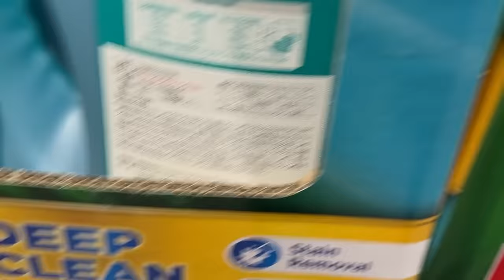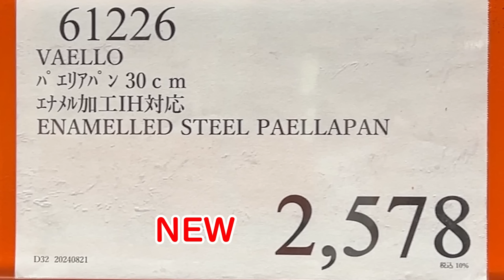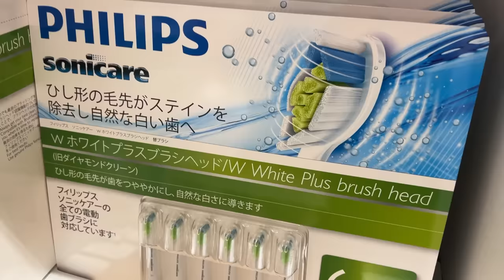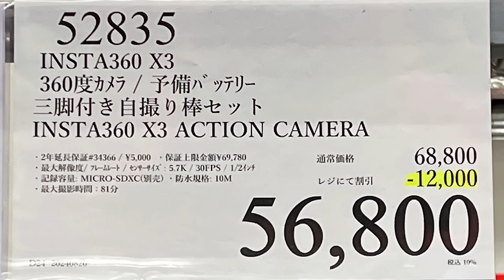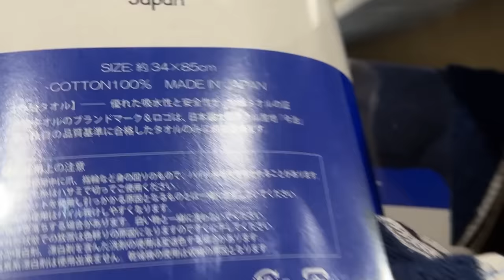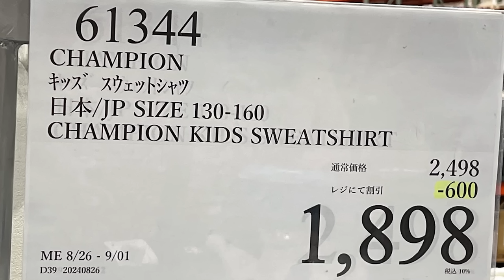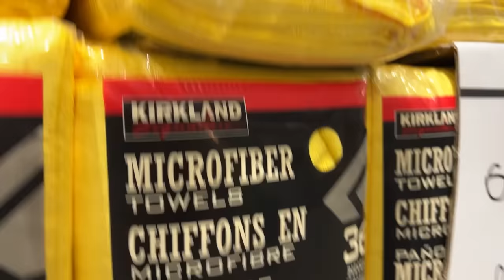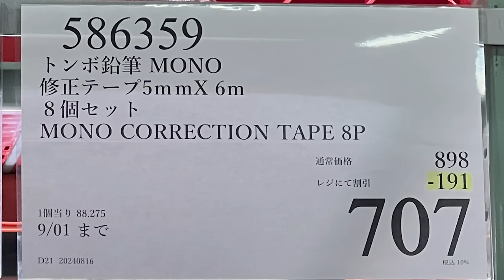【コストコセール情報】08月5週目-平日-後編 食品 生活用品 パン 肉 お菓子 キャンプ キッチン おすすめ 最新 クーポン 購入品